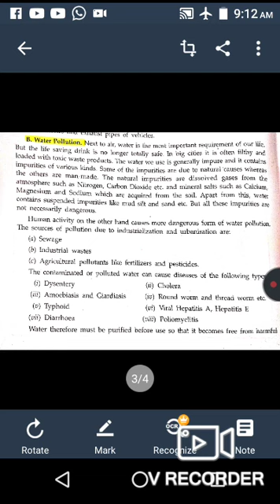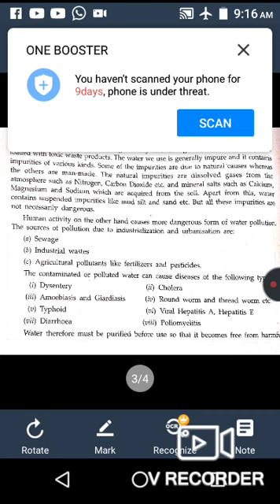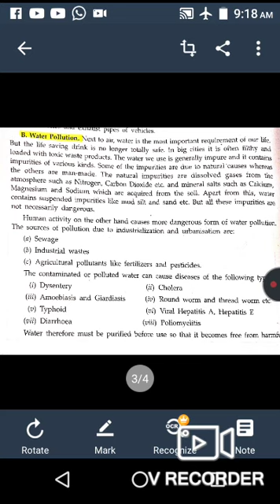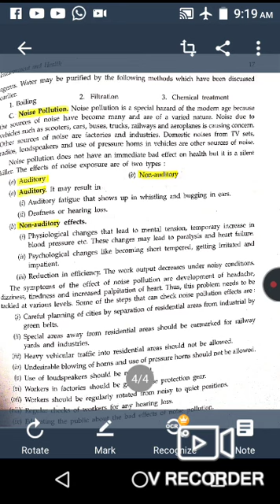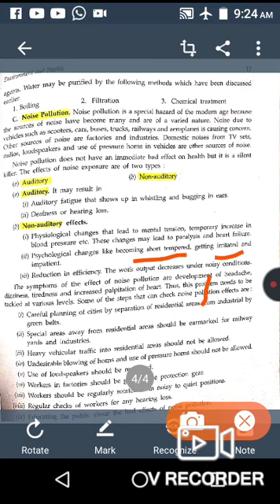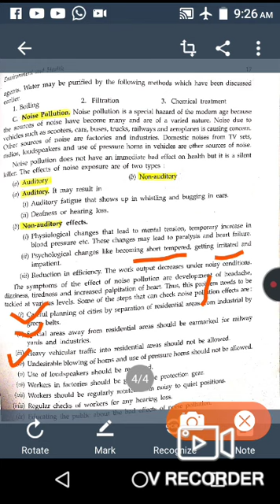Water & Noise Pollution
Class 9th(Health & Physical Education)